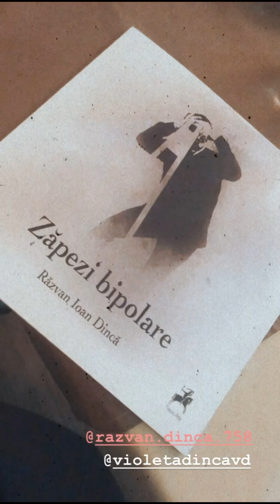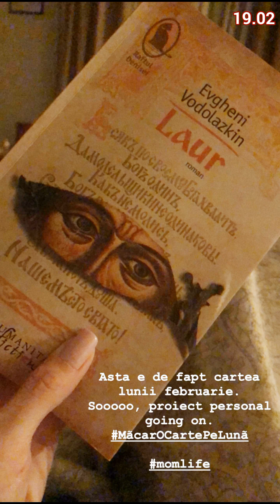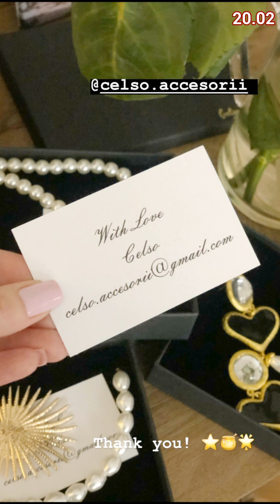Flavia Mihasan -17-20.02.2020\Aniversare\Party Mamma Mia!\Lynne.Milogeală,gratuităţi\Acasă.Cadouri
•• 17 - 20 februarie, 2020. Acasă, selfie (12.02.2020). \ Aniversare.\ Petrecere cast Mamma Mia!. \ Lynne. Milogeală, gratuităţi, cadouri, reclamă. \ Acasă. Cadouri pentru chelul Caroliţă. \ Tanya Beauty Salon. \ Acasă, citind. Mâncare pentru chelios. Cadouri, bijuterii, reclamă.
25 februarie, 2023.